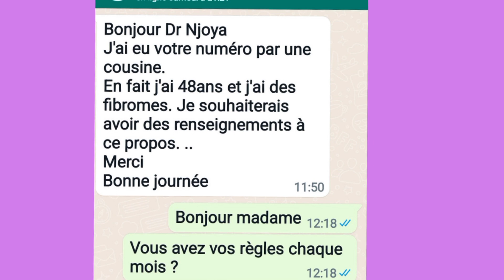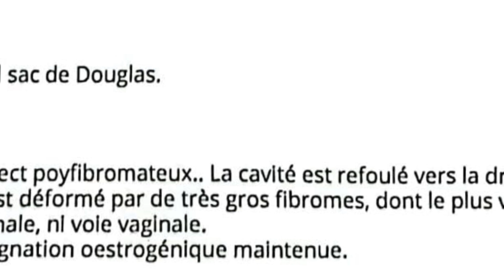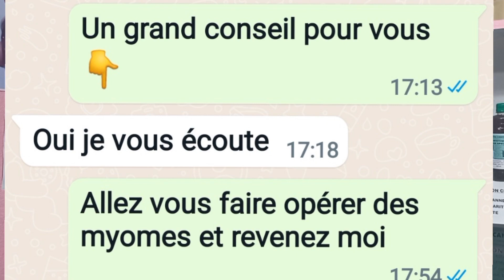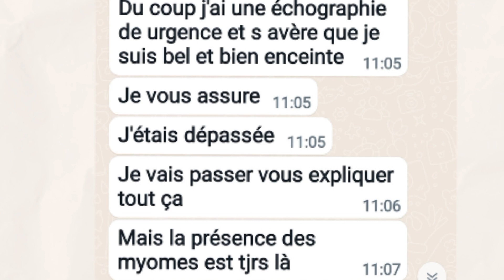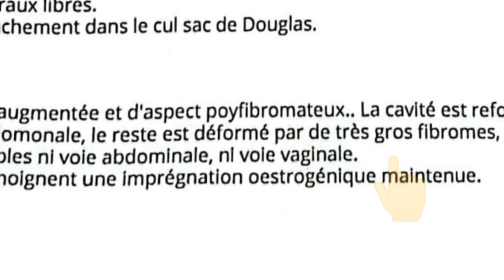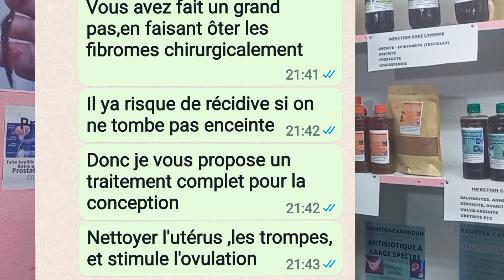Gros Fibrome :opérer ou soigner conseil du Dr Njoya